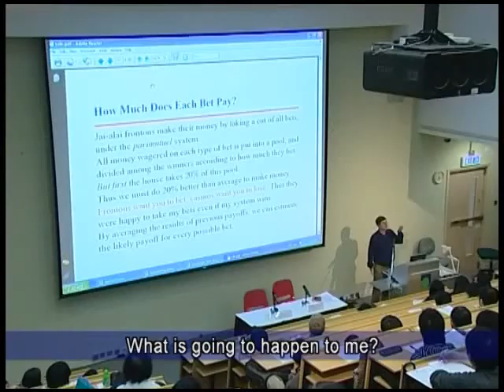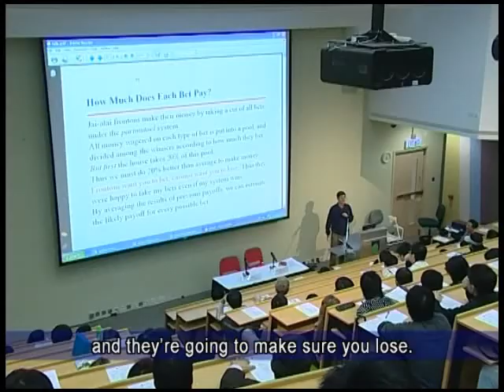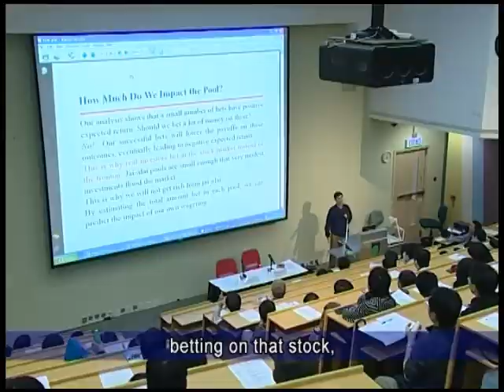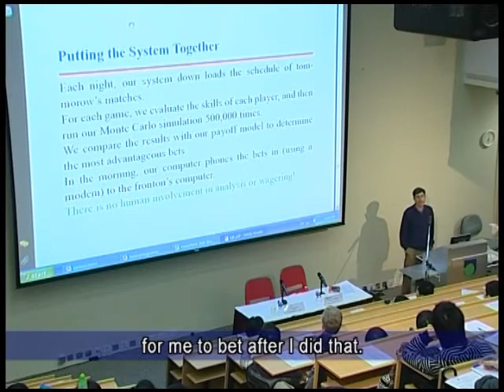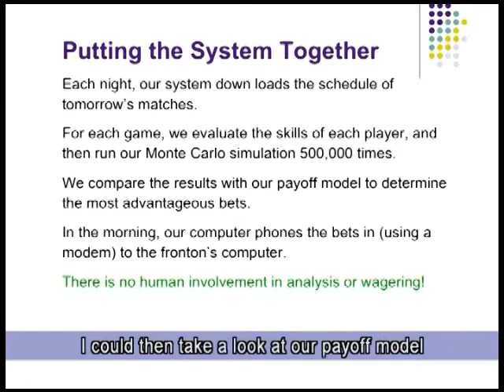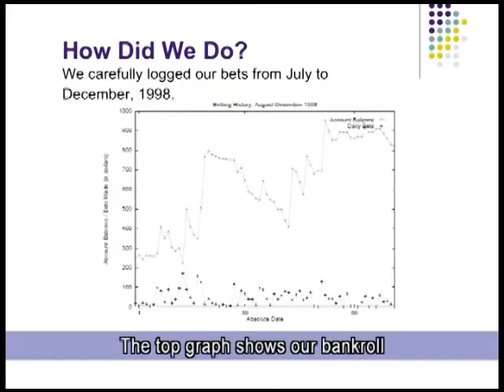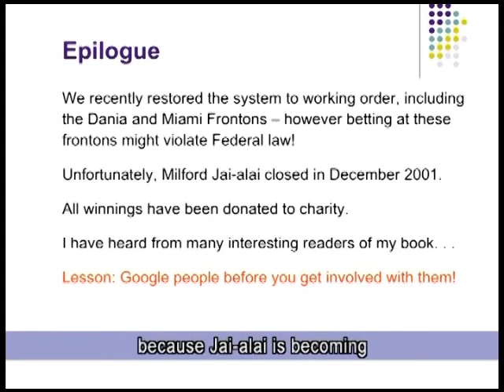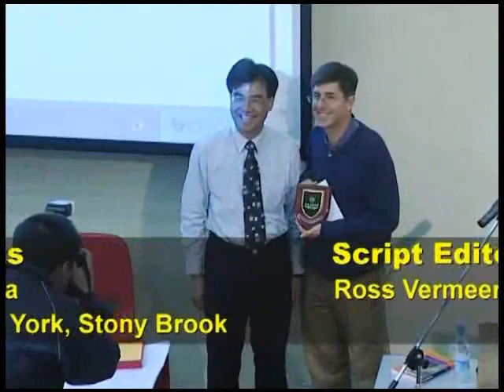Calculated Bets: Computers, Gambling, Mathematical Modeling to Win - Part 4 of 4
Calculated Bets: Computers, Gambling, Mathematical Modeling to Win
勝券在握？電腦、賭博、數學模式致勝之道